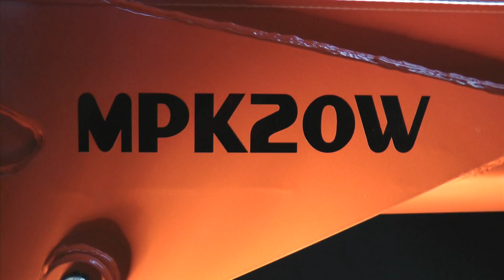Minipicker Jekko MPK20 by Hocap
Een minipicker is een unieke machine. De minipicker MPK20 heeft een hijscapaciteit van 2.000 kg en een maximale hijshoogte van 4.80 meter.
A minipicker is a unique machine. The minipicker MPK20 has a hoisting of 2.000 kg and a maximum hoisting height of 4.80 meters.

Bouwkranen, Hoogwerkers, Mini hijskranen, Hefstijgers, Heftrucks, Liften, mini pickers 小型起重機 小型起重机 ミニクレーン Mini grua Mini grue Mini gru Мини кран krejn Mini top gear 2010 Mini grúa Mini żuraw spider Μίνι γερανός ミニミニクレーンクレーンクレーンは前田ミニクレーンブームをタップ ミニクレーン Mini grua grue gru Мини кран krejn grúa żuraw Μίνι γερανός for sale las máquinas expendedoras unic automater salg kran maskiner verticaaldagen vertikal vertilcaldays mastclimber hoogwerkservice mini krane minikrane technic lego scania v8 audi bmw r6 pick and carry cranes mini cranes crane buren hardinxveld giessendam